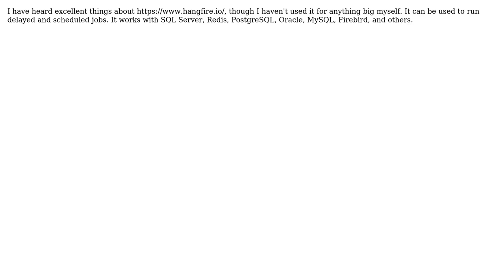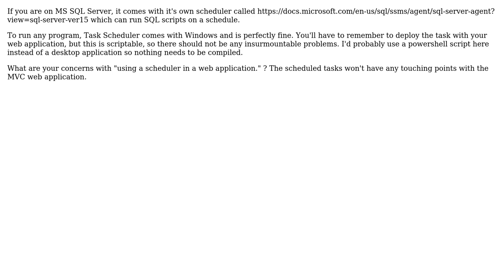Using a separate desktop application for handing scheduled tasks in an ASP.NET MVC Application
Software Engineering: Using a separate desktop application for handing scheduled tasks in an ASP.NET MVC Application

With thanks & praise to God, and with thanks to the many people who have made this project possible! | Content (except music & images) licensed under CC BY-SA | Music | Images & others | With thanks to user neilsimp1 user Martin K user knewit user heapunderflow and the Stack Exchange Network Trademarks are property of their respective owners. You are responsible for your own actions.